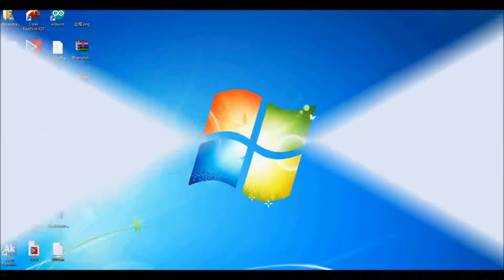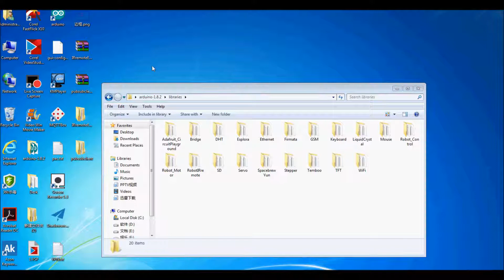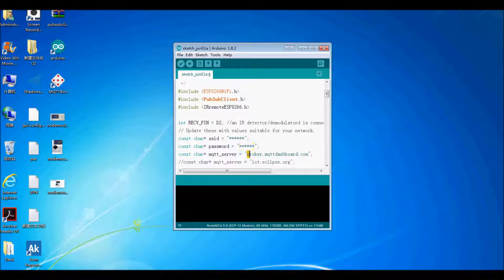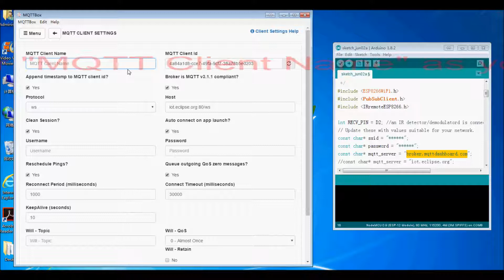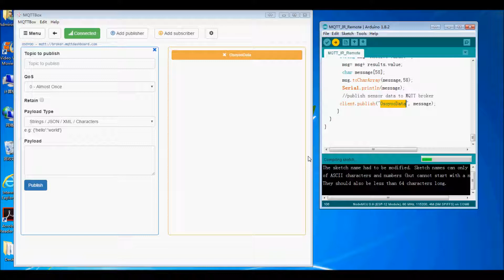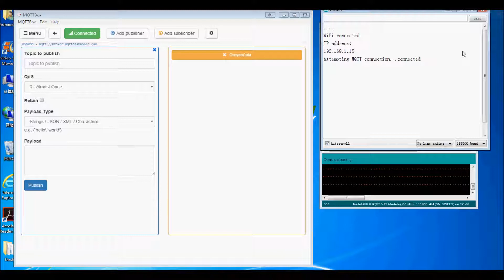Lesson 13: Infrared Remote Control & MQTT